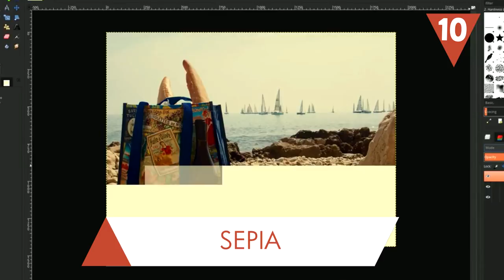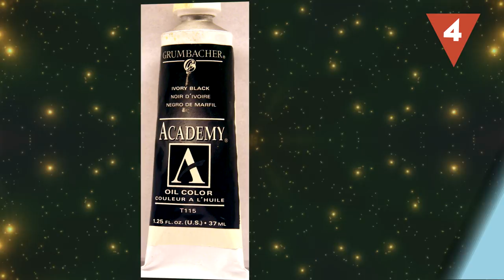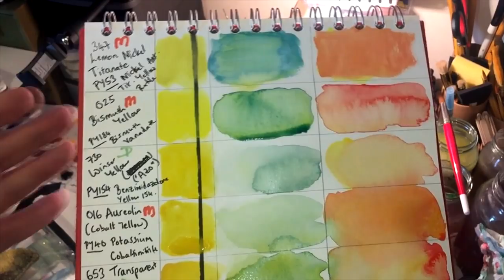¿Adivinas de dónde se sacaban estos 10 colores?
Desde secreciones de animales hasta resinas de árboles, sin olvidar todo tipo de minerales. En la antiguedad, conseguir los colores no era tarea fácil... ¿Adivinas de dónde se sacaban estos 10 pigmentos?